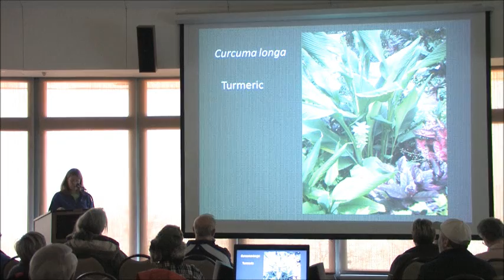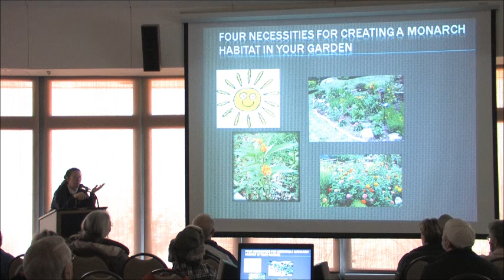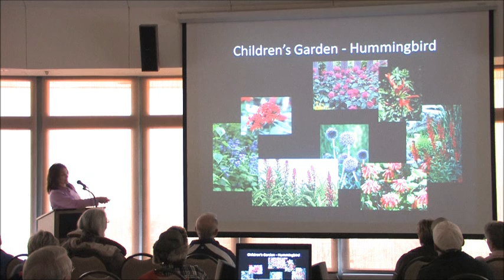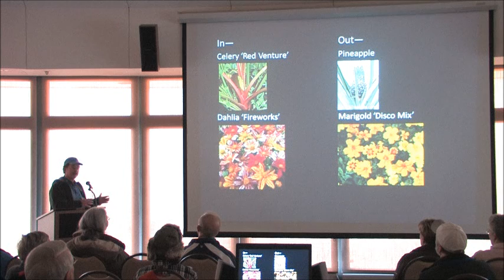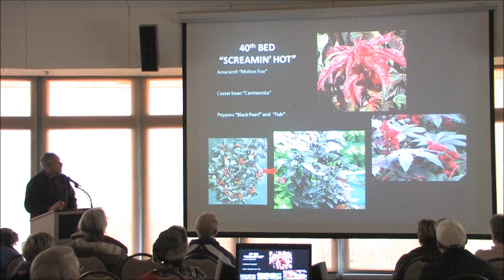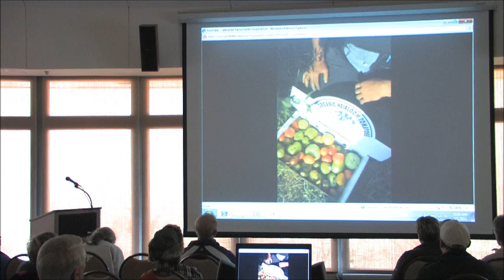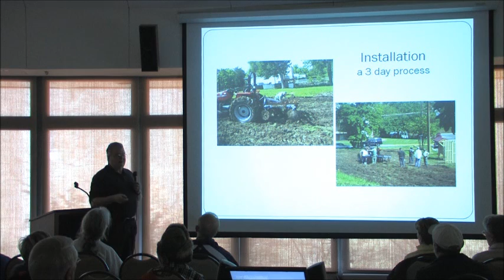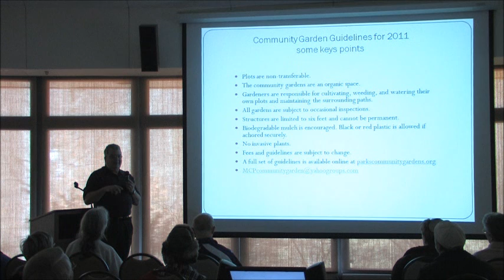Volunteer Training, Part II